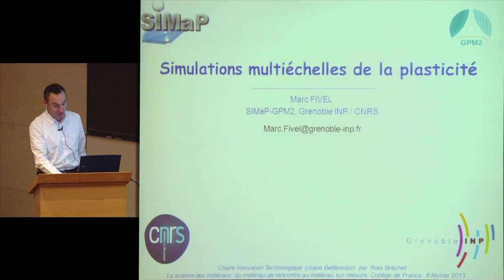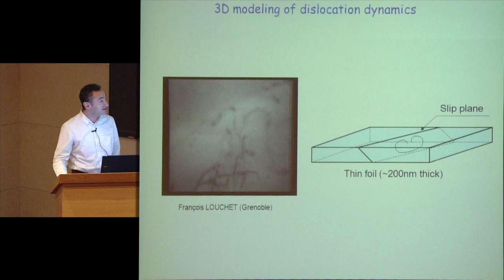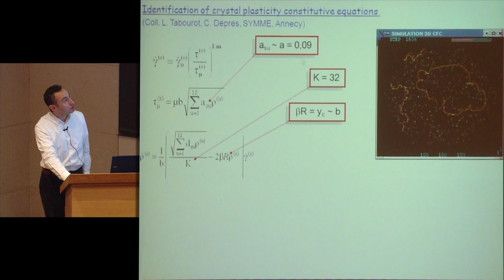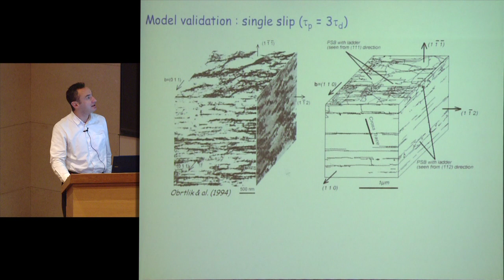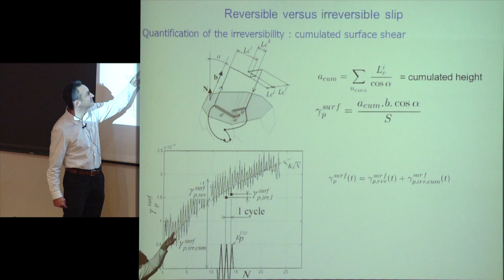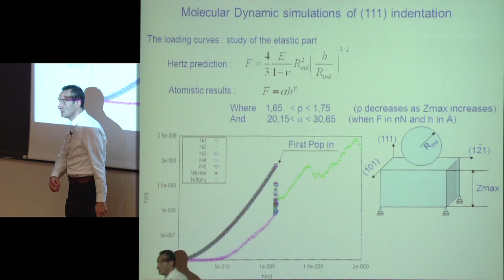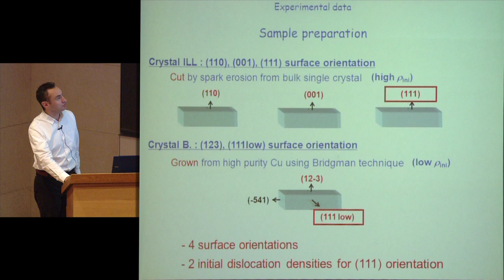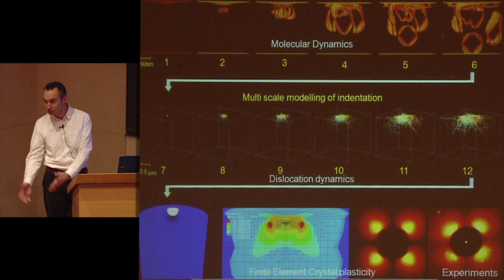La science des matériaux : du matériau de rencontre au... sur mesure (6) - Yves Bréchet (2012-2013)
Enseignement 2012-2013 : La science des matériaux : du matériau de rencontre au matériau sur mesure
Séminaire du vendredi 8 février 2013 : Les simulations multiéchelles de la plasticité

Intervenant(s) : Marc Fivel, SIMAP - Laboratoire de Science et Ingénierie des Matériaux et Procédés, Grenoble